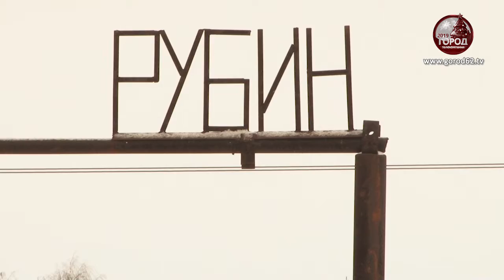Власти задумались о проведении «гаражной амнистии»